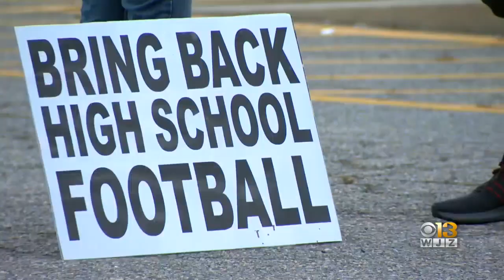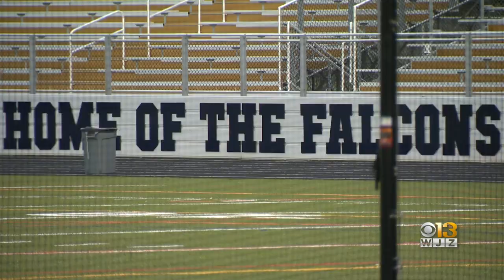Anne Arundel County Students Rally, Call For Sports To Resume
Student-athletes in Anne Arundel County rallied Monday night ahead of the county school board's Tuesday night meeting during which they are expected to lay out plans outlining how sports may resume.